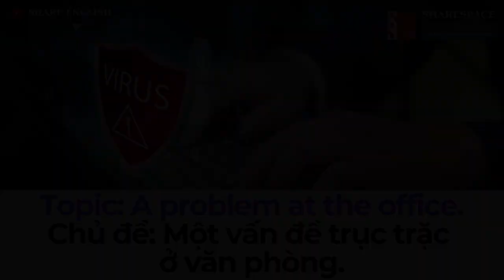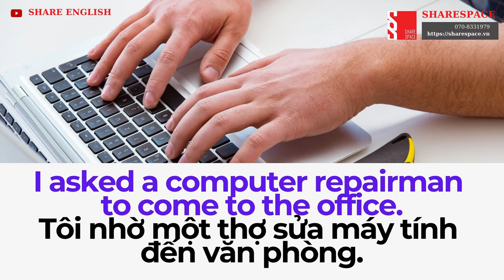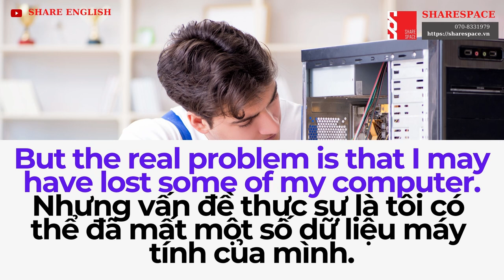[Share English] Daily English topics "Topic 1: a problem at the office"